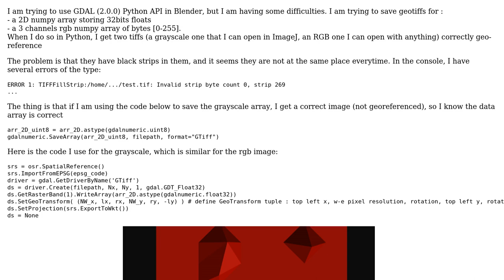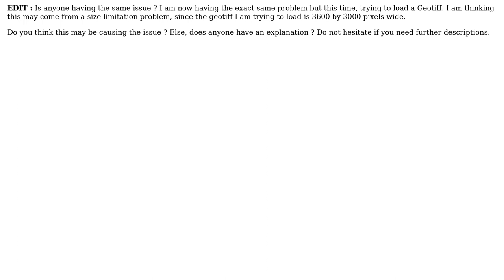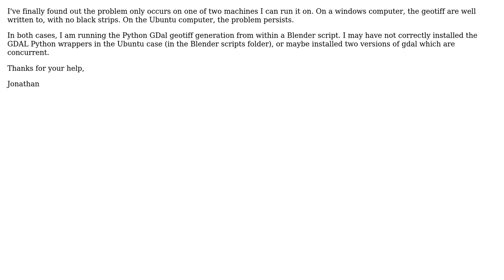GIS: Gdal Python Problem : Black strips in geotiff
With thanks & praise to God, and with thanks to the many people who have made this project possible! You are responsible for your own actions.